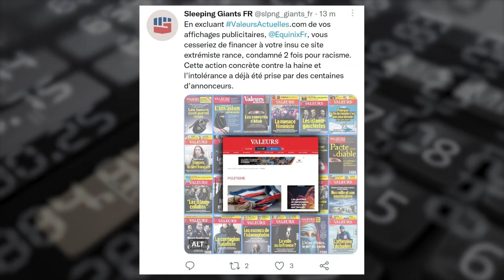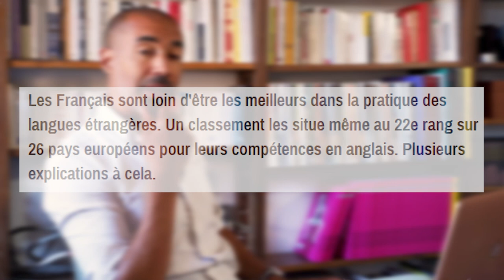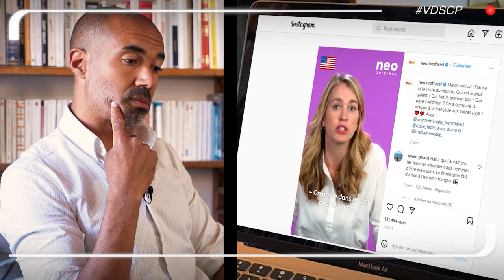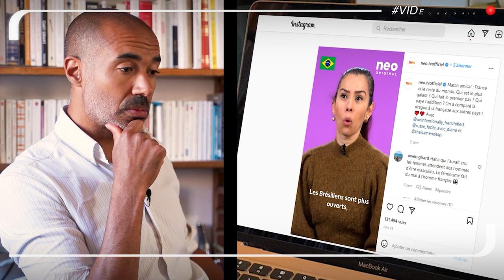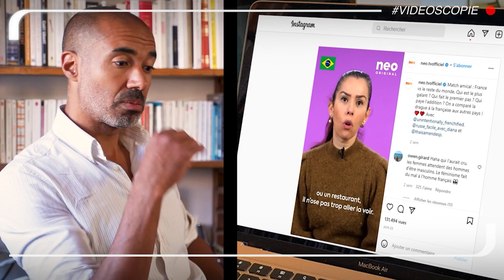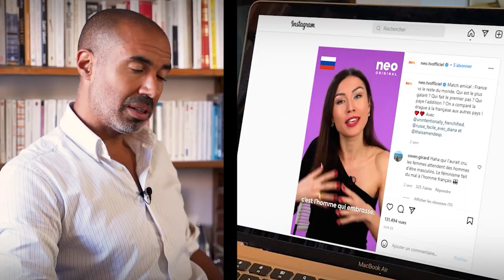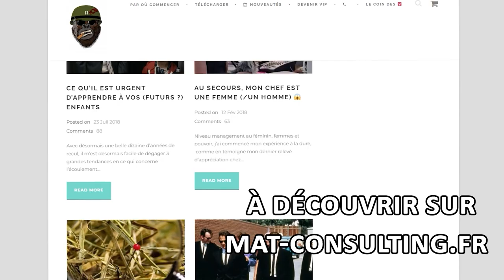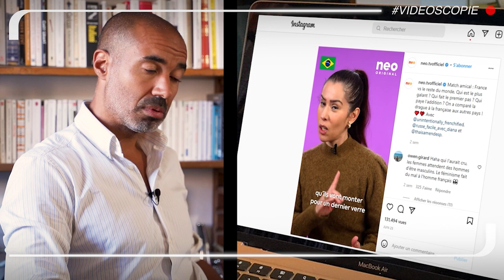J'ai oublié comment draguer ; heureusement ces trois là sont là pour me le rappeler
Cette videoscopie signe le retour d'un sujet relation hommes-femmes. Les Français sont-ils de bons dragueurs ? Le média Neo a (mal) interrogé 3 quadras de 3 pays différents sur leur rapport à la drague en France. Nous nous étonnerons de ne pas être étonnés.